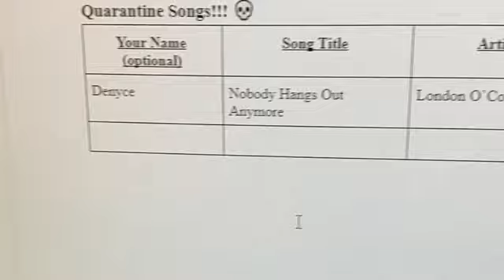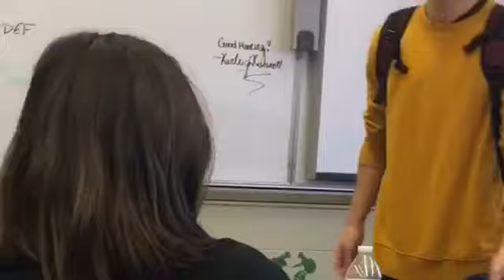1/4 of 2020